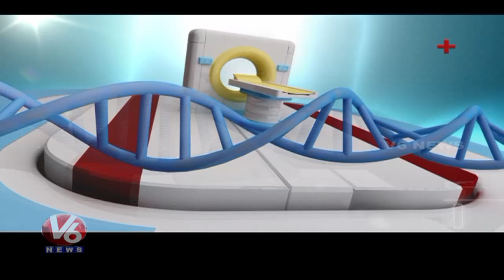Varicose Veins Problems | Reasons And Treatment | Homeocare International | Good Health | V6 News